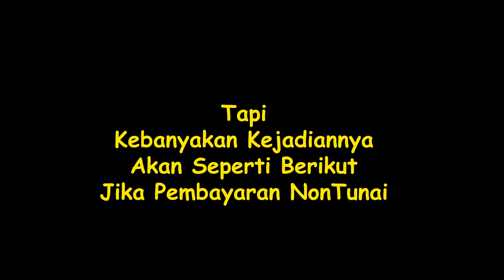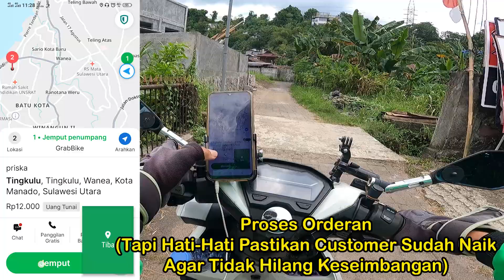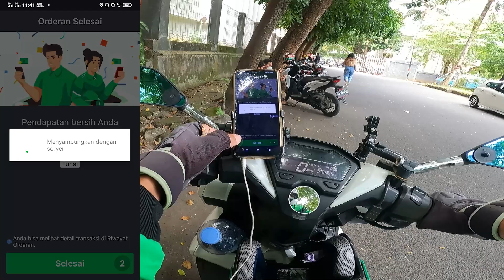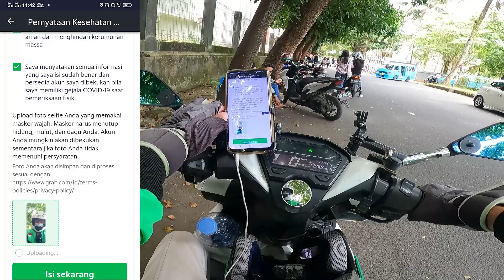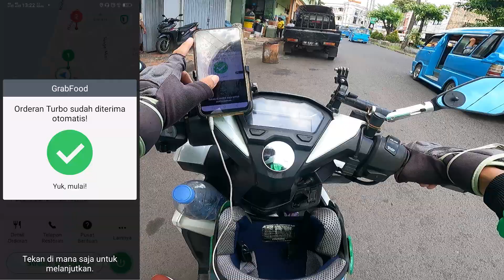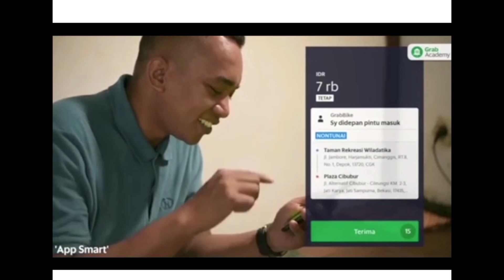Cara Menerima Orderan Grab Bike, Tutorial Grab Driver, GrabAcademy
►Aplikasi TopUp Saldo Driver (Klikoo) Kode referral "klaksonline"
►Bank Digital (Bank Jago) Kode referral "RIDDA443"

Kontak Admin Klakson Online 👇
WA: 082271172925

Pada Sesi Kali Ini Saya Akan Sedikit Mengubah Cara Menjalankan Orderan Grab Bike, Karena Kalau Di Grab Academy Cara Menjalankan Grab Bike Tidak Terlalu Sesuai Dengan Yang Terjadi Di Lapangan.